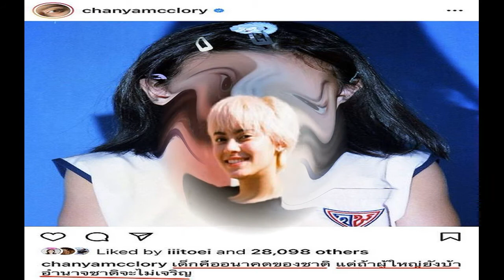วินเมธวิน ซงฮเยคโย เหมือนกันมาก สื่ออินโดยกภาพเทียบชัดๆ